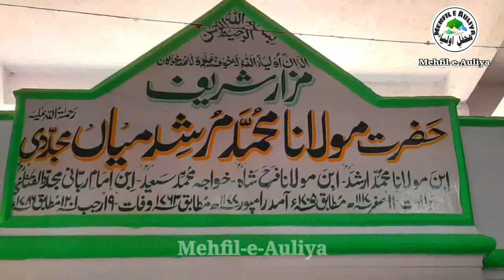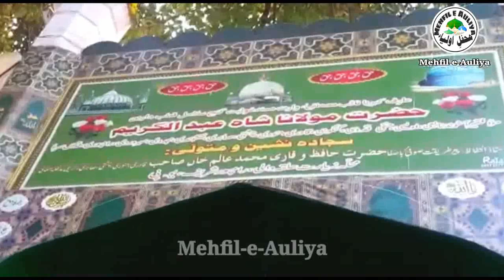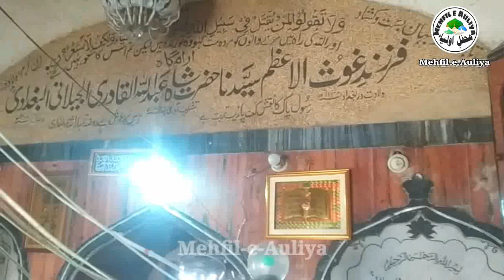07 Famous Auliya of Rampur U.P. | रामपुर के 07 मशहूर औलिया | رامپور کے ۷ مشہور اولیا اللہ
is video me Rampur U.P. ke 07 Bade Buzurgo Ka zikr kiya gaya hai 👇

00:00 Video intro
00:30 Hazrat Peer Barkhurdar Rampuri
01:40 Hazrat Murshid Miya Mujaddidi
02:45 Hazrat Mulla Addul Kareem Akhund Faqeer
04:14 Hazrat Abdullah Shah Qadri Bagdadi
05:38 Hazrat Hafiz Shah Jamaalullah Naqshbandi
06:43 Hazrat Shah Dargahi Qadri Naqshbandi
07:39 Hazrat Maulvi Jamaaluddin Chishti